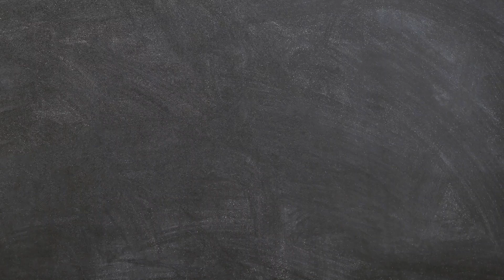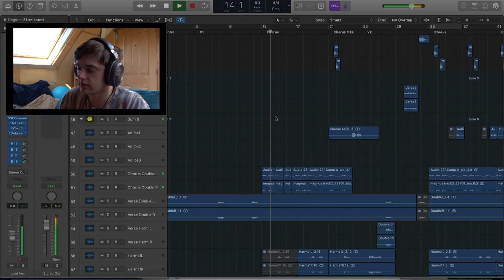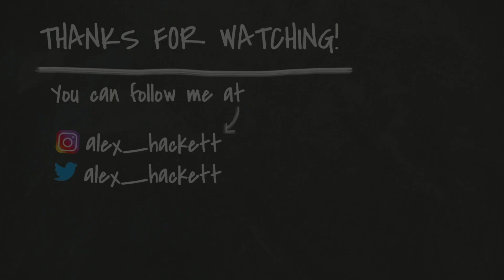WRITING AN ALBUM IN 25 DAYS...(ALBUM 1 | VISION) RECAP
Album 1 (Vision) | Recap
Intro & Outro Music:
Help You Let It Go (Instrumental Version) - Deanz